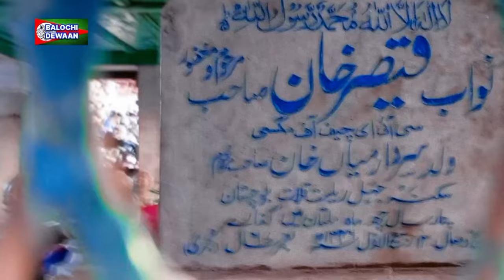Visit Multan tomb | Cheif Of Mugasi Baloch Nawab Kaisar khan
"Welcome to [Balochi Dewaan ]'s world! Join me on my adventures as I explore the beauty of life, share my passions, and connect with amazing people around the globe. From travel diaries to lifestyle tips, I'm here to inspire, entertain, and spread positivity. Let's make every moment count together."

cheif of baloch
baloch
the baloch news
baloch chief
baloch history
saraiki baloch
baloch thinking
baloch regiment
history of baloch
bashir zaib baloch
the baloch news interviews
baloch news update
baloch liberation army
baloch leader lost today
doctor abdul malik baloch
s baloch regimental center
the great baloch leader of balochistan
baloch republican party chief
baloch regiment center abbottabad
baloch leader sardar attaullah khan mengal
sardar
sardar of balochistan
baloch culture
sardar jalal khan lashari baloch
he became a sardar
chief sardar jalal khan lashari baloch
baloch song
baloch culture day 2020
balochi chaap
sardar rubnawaz kurd
lashari baloch
balochi
sardar chakar khan
aslam baloch
sardar mir chakar khan
sardar ka bengal tiger
baloch militias
baloch militants
baloch insurgents
baloch tribe history
sardr meer chakar khan dashti
baloch insurgents pak
sardar of balochistan
irani balochi song
new wedding balochi song
best balochi song status
balochi whatsapp status
new balochi song
best balochi wedding song
aik baloch sardar ka anokha waqia
new irani balochi song remix
baloch song
zakir sardar waseem ul abbas baloch
new latest omani balochi songs
new best irani balochi song 2022
best balochi song whatsapp status
baloch culture
balochi chaap
travel
travel vlog
travel tips
travel guide
world travel
europe travel
travel and tourism course
jobs in travel and tourism
travel and tourism student
travel documentary
work and travel
travel video
travel and tourism management
scotland travel guide
japan travel
solo travel
travel destinations 2024
travel blogger
england travel
full time travel
thailand travel
scotland travel
travel plans
solo female travel
travel switzerland
balochi Dewaan
khan Shahbaz Hassan Rind